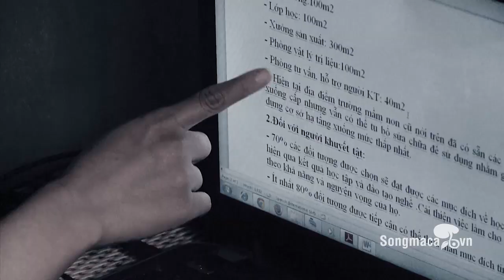Tự sự tình yêu của cô gái bại liệt 2 chân thật xúc động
Tự sự tình yêu của cô gái bại liệt 2 chân ở Phường Đông Sơn, Thị xã Bỉm Sơn. Câu chuyện chân thật, xúc động của cô gái giầu nghị lực sống. Chúc cho họ luôn vượt qua khó khăn và hạnh phúc. Web truyền hình Đăng ký youtube